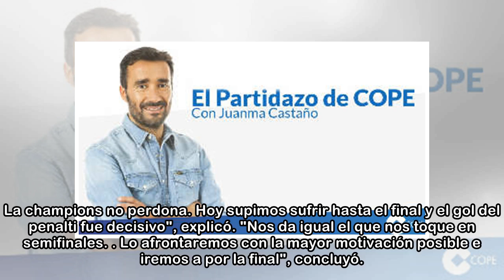Benatia: "El año pasado le tocó al Bayern y este año a nosotros"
El marroquí Mehdi Benatia, autor del polémico penalti que provocó la clasificación del Real Madrid para las semifinales de la Liga de Campeones, calificó de "absurdo" que el colegiado señalara esa pen...